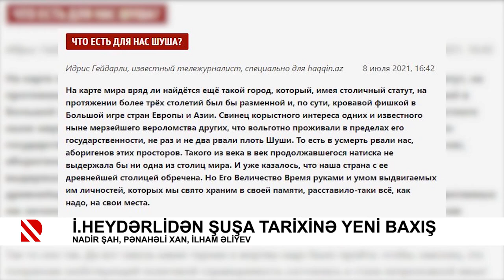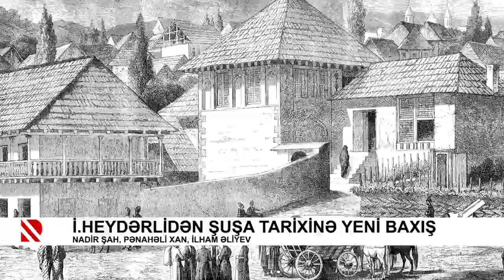İ.Heydərlidən Şuşa tarixinə yeni baxış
Nadir Şah, Pənahəli Xan, İlham Əliyev